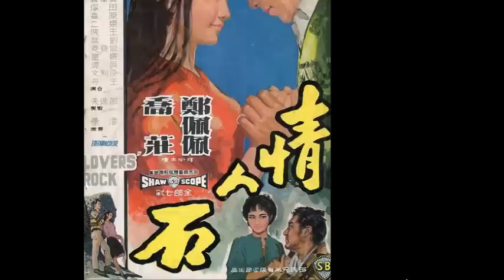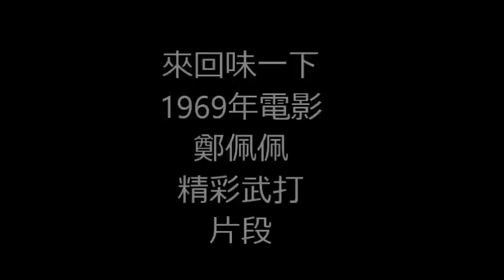【影壇舊事】武俠影后 鄭佩佩 珍貴素顏訪談影片 2013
鄭佩佩，美國華人，出生於上海的資深女藝人，是香港最早一代的武俠女星，有「俠女」之稱。
965年，鄭佩佩憑邵氏兄弟台灣分公司導演潘壘拍攝的文藝片《情人石》參加亞洲影展，獲得美國國際獨立製片人協會「最具前途影星金武士獎」，縱橫影壇數十年，拍過無數電影，近作《臥虎藏龍》中飾演碧眼狐狸獲香港電影金像獎最佳女配角的殊榮[3]。